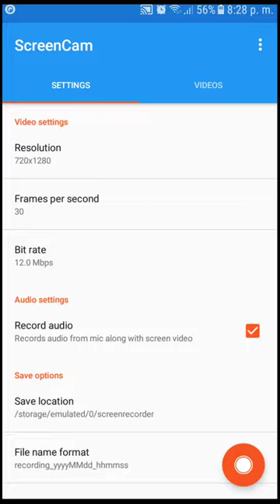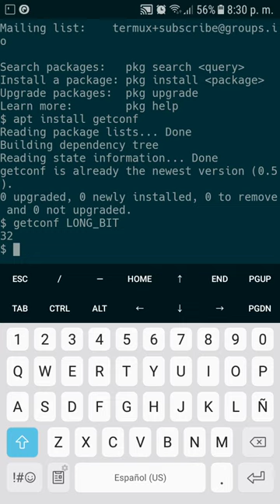¿Cómo saber si mi celular es 32 o 64 bits?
En este vide muestro como saber la arquitectuta de nuestro dispositivo móbil.